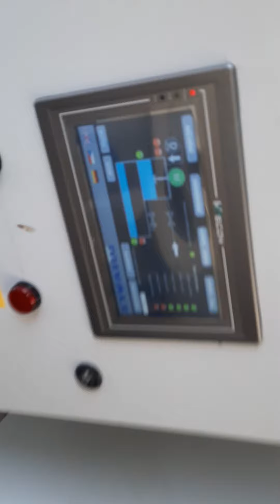MP-DW dewatering biosolids municipal sludge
Dewatering screw press MP-DW-201 with automatic polymer preparation unit ASP-250/150-PP-C. Processing 2 m3/h at 2.5% TSS, aerobically stabilized municipal sludge while using 140 l/h 0.4% cationic polymer solution.